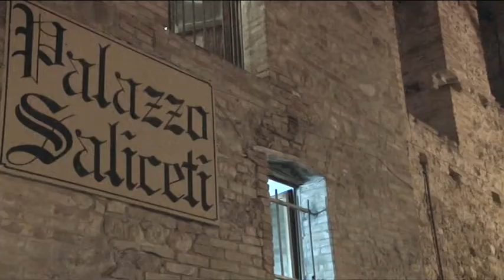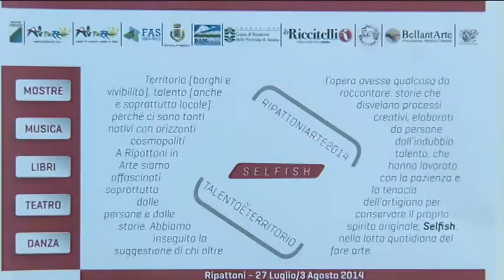Ripattoni in arte 2014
IX edizione di Ripattoni in arte 2014